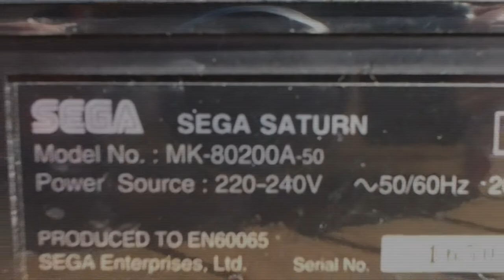Sega Saturn - disassembling & cleaning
cleaning-polishing-oiling (even the cd-rom motor) a SEGA SATURN

Music used
Sega Saturn Music:
Guardian  Heroes 17
Dungeons  and  Dragons - Tower  of  Doom 20
Guardian  Heroes 9
Fighters  Megamix - opening
OutRun  (j) - Splash  Wave  remix
Fighters  Megamix -  Name  entry
Mich  murder - after  hour  (remastered)